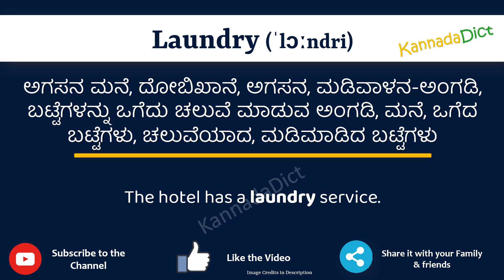Laundry Meaning in Kannada | Laundry in Kannada Dictionary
In this video, we will understand the meaning of Laundry in Kannada and learn the pronunciation of Laundry in Kannada.

 That is, you will understand Laundry meaning in Kannada as well as how to speak Laundry in Kannada,

What is the proper way to speak Laundry in Kannada?

So, Let’s learn the word Laundry in Kannada in just one minute.

Let’s, understands Laundry examples in Kannada